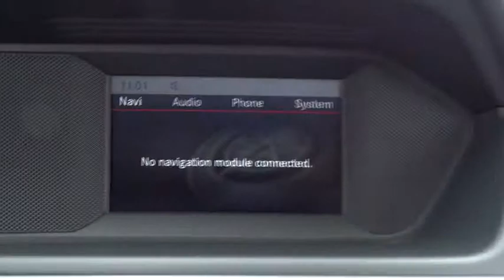2013 Mercedes-Benz C-Class El Cajon, CA T1266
2013 Mercedes-Benz C-Class
2013 Mercedes-Benz C-Class C250 Luxury - Stock#: T1266 - VIN#: WDDGF4HBXDA867843

**CARFAX ONE OWNER**, LOW, LOW MILES!!, NON SMOKER VEHICLE!!, CLEAN VEHICLE HISTORY!!, And GREAT VALUE. IPod/MP3 Media Interface Package (iPod/MP3 Media Interface Cable), Multimedia Package (COMAND® System w/Hard-Drive Navigation and Voice Control), Premium 1 Package (4-Way Power Driver Lumbar Support, Driver's Seat Memory & Power Steering Column, Heated Front Seats, SIRIUS Satellite Radio, and Split Folding Rear Seats), Sport Package, and Sport Sedan Package (Avantgarde Line, Sport Body Styling, and Sport Suspension). There is no better time than now to buy this outstanding 2013 Mercedes-Benz C-Class. You just simply can't beat a Mercedes-Benz product. Mercedes-Benz Certified Pre-Owned means you get an additional 12 months Limited Warranty on top of the existing factory warranty, with unlimited mileage. We also do up to a 162-point rigorous inspection/reconditioning, 24/7 roadside assistance, trip-interruption services, and a complete CARFAX vehicle history report. MERCEDES-BENZ OF EL CAJON YOUR CUSTOMER SERVICE LEADER!!!